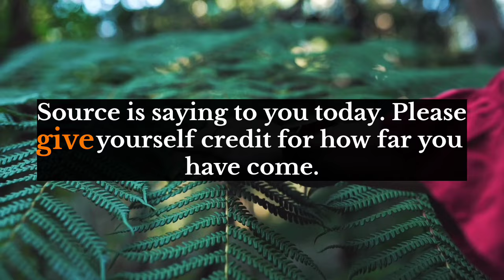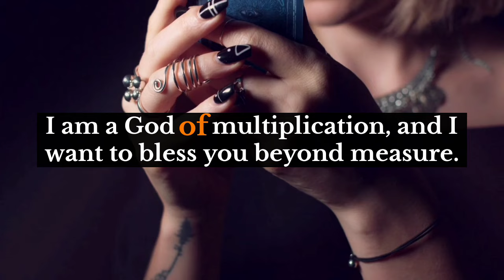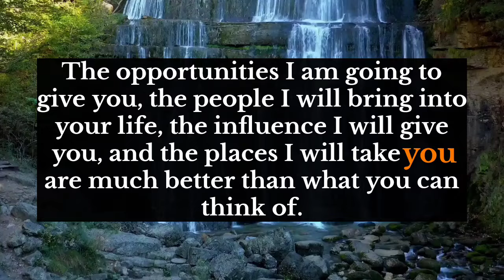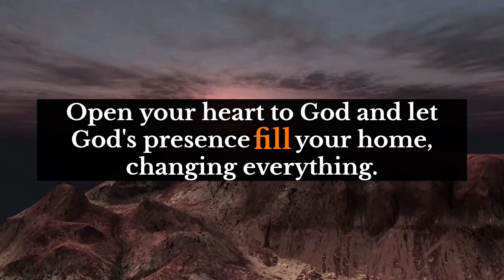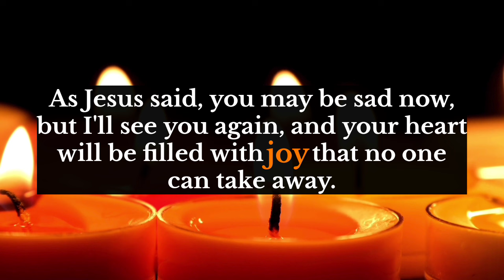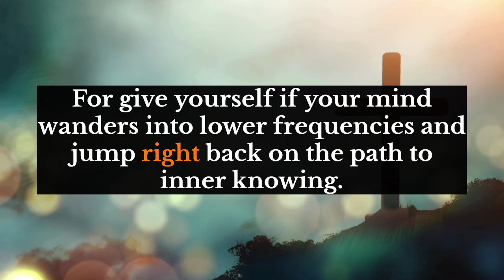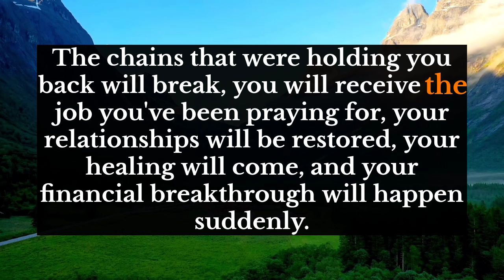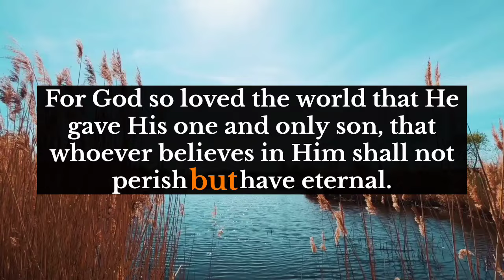God's messages🛑Someone wants you in their life but struggles because... open it before late.